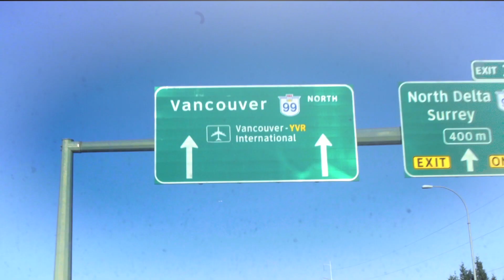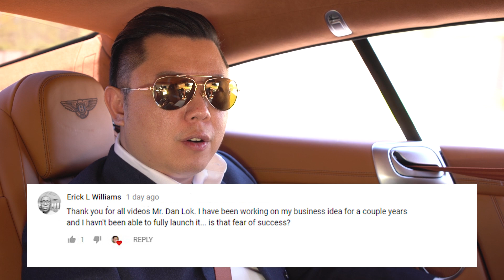How To Overcome The Fear Of Success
For a limited time, you can get a copy of Dan’s free best-selling book F.U. Money

Have you ever found yourself on the verge of success and noticed things starting to fall apart? You might have the fear of success. Listen closely to Multi-Millionaire, Dan Lok, on how to overcome this fear.

This video is about How To Overcome The Fear Of Success